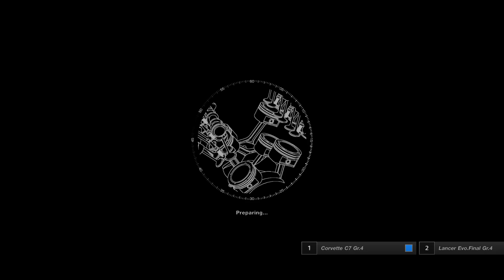Gran Turismo™SPORT_20240930075031